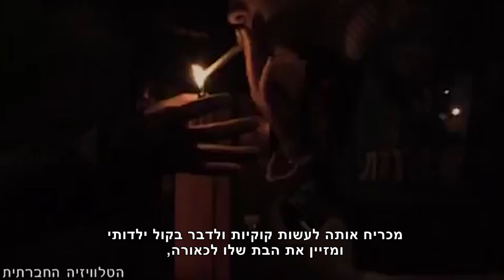הלקוח לא תמיד צודק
תעשיית המין בישראל מגלגלת קרוב לשני מיליארד שקלים בשנה. אלפי נשים מוצאות עצמן כלואות במעגל הזנות בשל ניצול מיני בילדותן, בצירוף נסיבות חברתיות וכלכליות קשות. הצעת החוק להפללת הלקוח של שרותי הזנות, עברה בקריאה טרומית בכנסת הקודמת ועתה מנסים הארגונים החברתיים להחזיר את החוק לקריאות נוספות. יישומו של החוק צפוי לעלות כסף רב, ולכן קיים החשש כי כדי להעבירו, יסירו ממנו מציעי החוק את מסלולי השיקום. אז, אותן נשים העוסקות בזנות מחוסר ברירה, גם יאבדו את מקור פרנסתן וגם את האפשרות לשיקום.